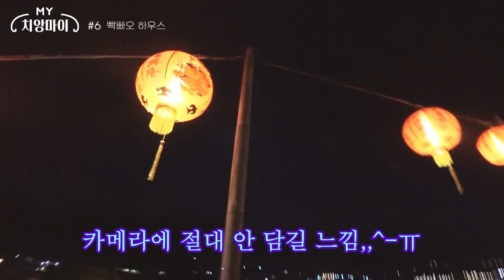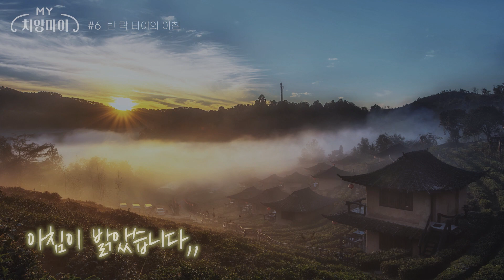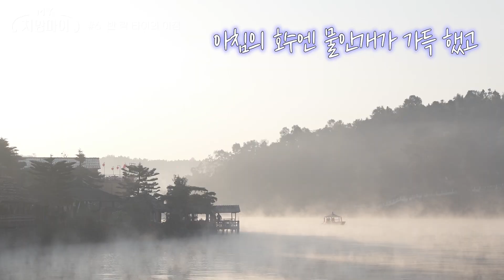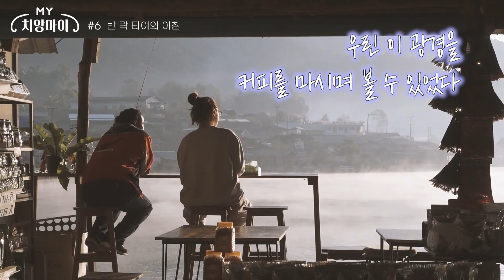🇹🇭#6 태국친구 시골집에서의 하룻밤 | 치앙마이 한달살기, 치앙마이 브이로그, 매홍손, 반락타이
[[ MY 치앙마이 ]] #6 빡빠오 하우스, 반 락 타이

우야에겐 잊을 수 없는 여행지, 반 락 타이

말은 관광지옥이라고 했지만 이보다 알 찰 수 없는 '룻 투어'
함께 출발해보자요!🛵

* 인서타그램  :  소풍족 @picniccrew_   우야 @seowooyaa    영 @ffunkeyy